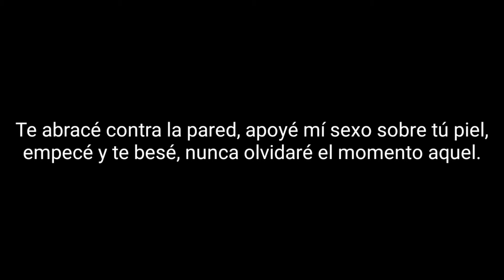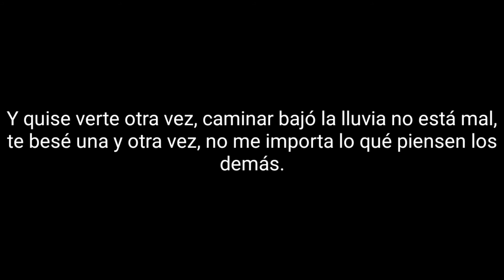Flema Si El Placer Es Un Pecado... Bienvenidos Al Infierno 17 No Te Vayas Letra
Flema
Si El Placer Es Un Pecado... Bienvenidos Al Infierno
1997
Argentina
Voz: Ricky Espinosa
Bajo: Fernando Rossi
Guitarra: Santiago Rossi
Guitarra: Luichi Gribaldo
Batería: Pepe Carballo
17 No Te Vayas
Letra:
¡Ya! Te abracé contra la pared, apoyé mí sexo sobre tú piel, empecé y te besé, nunca olvidaré el momento aquel.
No te vayas, no te vayas, no te vayas ¡Ah no! No te vayas, no te vayas, no te vayas ¡Ah no!
Y quise verte otra vez, caminar bajó la lluvia no está mal, te besé una y otra vez, no me importa lo qué piensen los demás.
No te vayas, no te vayas, no te vayas ¡Ah no! No te vayas, no te vayas, no te vayas ¡Ah no! ¡Ah!